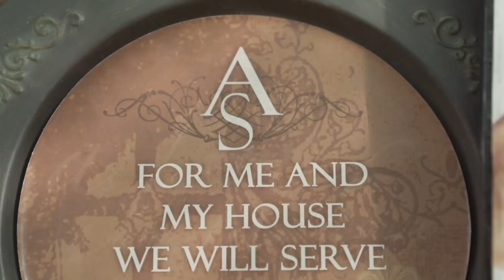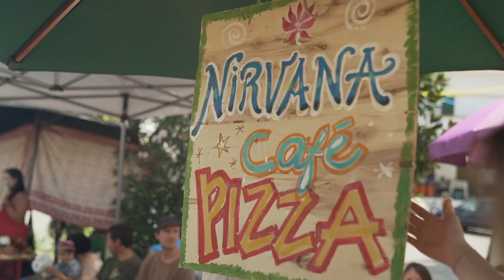Sahaja Journal ~ Summer 2018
This Sahaja Journal from Summer 2018 is part of a beautiful series being made freely available for all to see and enjoy over the coming weeks. The Sahaja Journal video series started in 2017 and was previously released on Sahaja Express. It gives a glimpse into the daily life of Mooji and the Sangha in Monte Sahaja as well as during events around the world.

In this beautiful video, we can taste the love and joy of every-day life in Monte Sahaja, follow Mooji to the beach and the local village market, and be dropped into the depths of the Monte Sahaja and Netherlands silent retreats.

It is a truly rich offering ringing with the beauty of the Sangha's music and the profound depth of Moojibaba's pointings. We hope you will enjoy it as much as we do.

All love,
Mooji Sangha team

"Song for Him" by Sanoja, performed by Sanoja & Martin Rixen (not on an album yet)

"Who Knows" by Protoje feat. Chronixx

"Living in the Light" by Krishna Prasad. Available on the album ‘Beloved One’

"The Polar Star" by Martin Rixen, performed by Martin Rixen & Igor Malewicz. Available on Bandcamp

"Glory" by Prem, Martin Rixen & Sangita. Available on the album ‘Live in Monte Sahaja’ by Prem Leela

"You Are the Truth" by Mukti, Siddhartha Corsus, Martin Rixen & Prem (not on an album yet)

"The Christ Chapel" by Lluis Martinez Ten (not on an album yet)